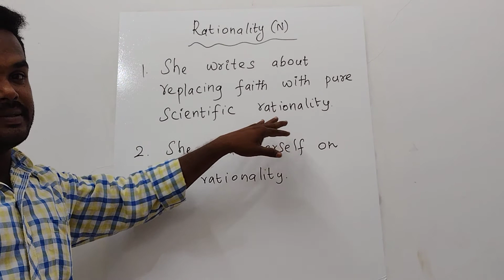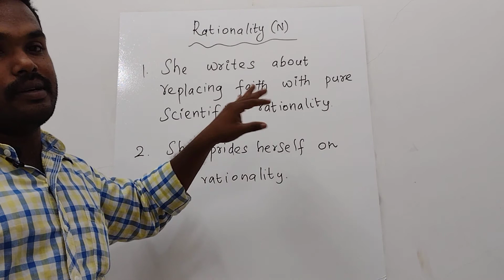Rationality | Word for the day | Vocabulary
It has the meaning and example sentences of a word with its translation in Tamil.

Vocabulary 54